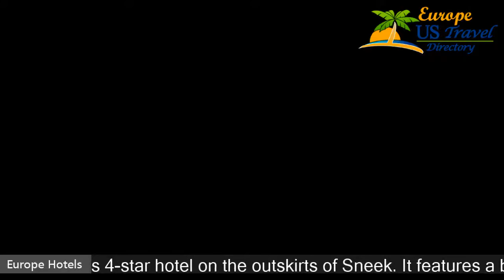Amicitia Hotel Sneek - Sneek Hotels, Netherlands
Amicitia Hotel Sneek 4 Stars Hotel in Sneek, Netherlands Within US Travel Directory One of our top picks in Sneek. Amicitia Hotel Sneek is a luxurious 4-star hotel on the outskirts of Sneek. It features a beauty parlour with nail stylist, free public parking and free wireless hotspot throughout the hotel. The hotel has various rooms at its disposal. You can choose a standard room or a special theme room.
 All rooms are spacious and comfortable.
 They have a private bathroom with a bath and coffee and tea making facilities.
In the morning, you can get a tasty breakfast buffet.
 Return for a lunch buffet in the afternoon at Restaurant Sowieso.
 In the evening, there is a Live Cooking Buffet including soft drinks.
If you want to relax you can visit the solarium (charges are applicable).
 You can get your hair done at the hair salon.
 If you just want to read a book, why not sit out on the terrace?The Amicitia Hotel Sneek is located 1 km from the city centre of Sneek.
 This is approximately a 15-20 minute walk.
 The surrounding area is beautiful for cycling and walking.

Hotels Located in  :
Location in : Graaf Adolfstraat 37, 8606 BT Sneek, Netherlands